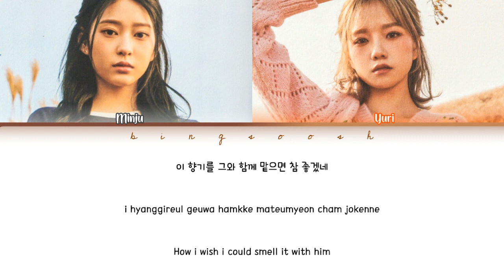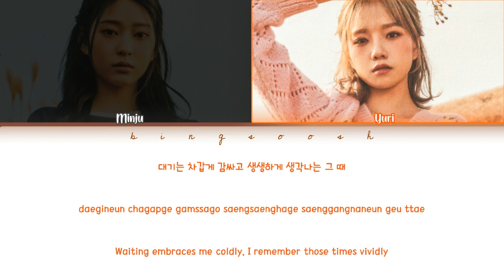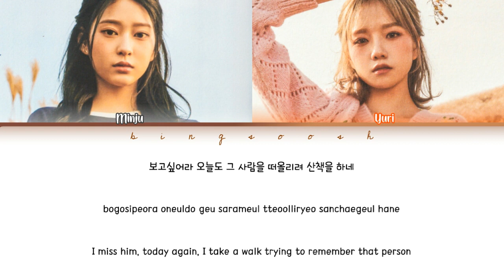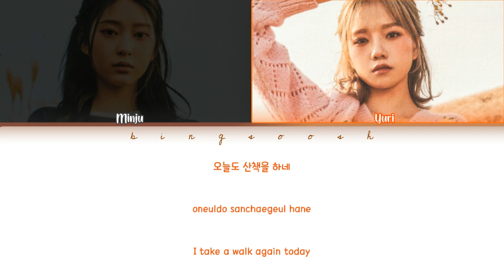Kim Minju & Jo Yuri (김민주 & 조유리) - A Walk (산책) Lyrics (Han/Rom/Eng/Color Coded/Lyrics/가사) | bingsoosh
🔻 FAQ 🔻
   👉 No.